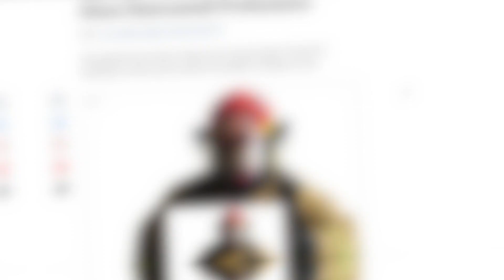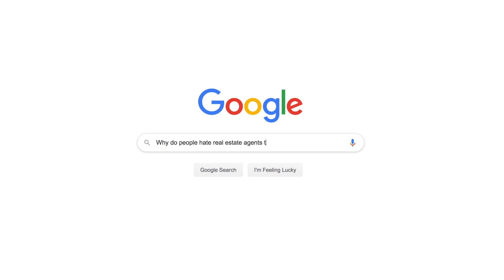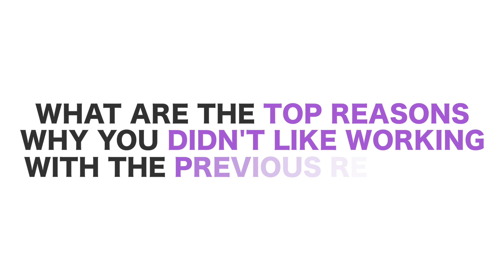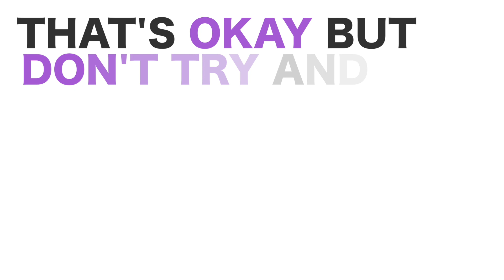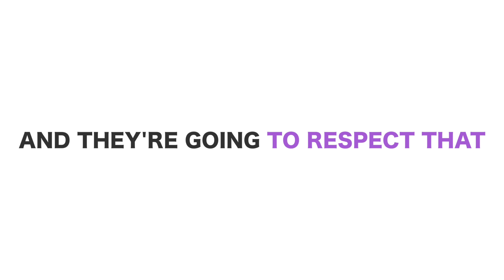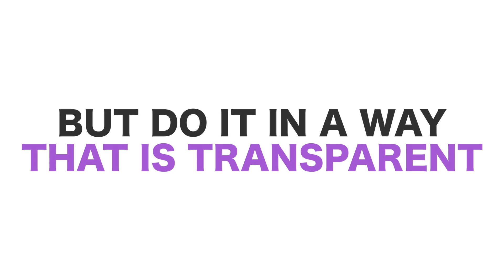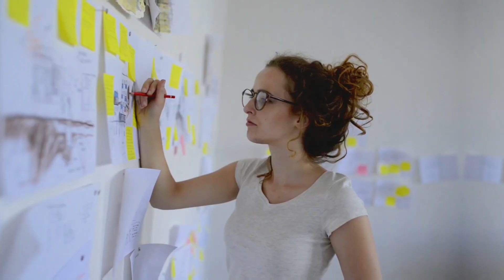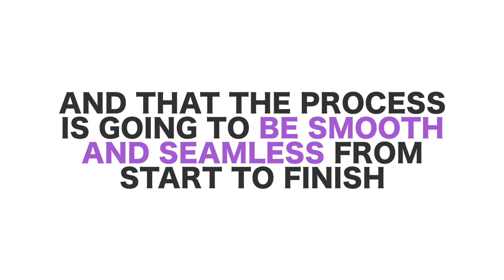Why do People HATE Real Estate Agents? (5 MAJOR REASONS) Most Hated Jobs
Why do people HATE Real Estate Agents? These are the top 5 reasons why people hate Realtors. Real Estate Agents are consistently one of the most hated and distrusted professions in the world, but why is that the case?

I also explain some of the best real estate objection handlers for how to avoid being one of the Realtors that people hate and distrust!

As a new Realtor / new Real Estate Agent deciding to go down the real estate agent career, you need to make sure that you choose the right behaviours and business practices in order to become a successful real estate agent and ultimately become a top producer.

Mike Sherrard is a top Realtor / top producing real estate agent in Calgary, Alberta with Redline Real Estate Group, who specializes in luxury real estate and innovative real estate marketing strategies.

He also helps Real Estate Agents generate online leads using Facebook Marketing strategies paired with ManyChat automation, as well as help agents build their personal brand and become top of mind.